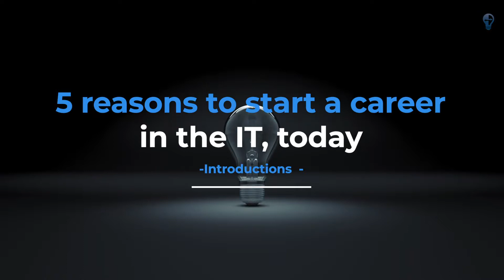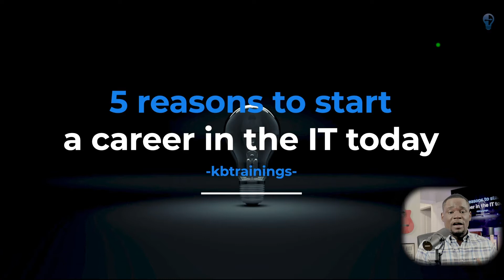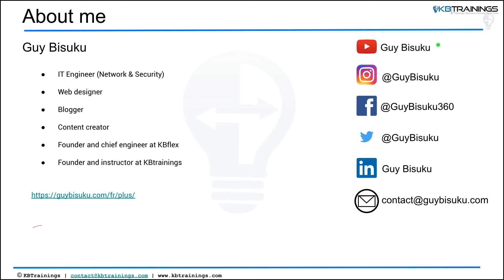KBtrainings: 5 reasons to start a career in the IT today - Introduction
This video is an introduction to a course in which I give you 5 reasons to start a career in IT today. In a world where digital is becoming more and more important in all economies and even personal lives, there are thousands of reasons to start a career in IT, in this course I give you 5.

KBTrainings is an online training platform created to share my knowledge in the IT. In a world where technologies are radically changing the way of life and future economies, KBTrainings has set itself the goal of popularizing IT concepts and allowing many to start or boost their careers in IT.

The contents range from basic notions and introductions to advanced concepts for engineers. We will cover the following areas: applications, networking and security, web design & development, programming and automation.

In computer networks and security we will focus on Cisco, which is a benchmark in the industry, helping you to get Cisco CCNA and CCNP certificates. These certificates are highly respected in the industry and are a very practical way to prove your knowledge and start or advance your career.